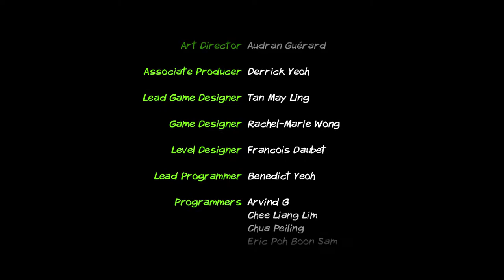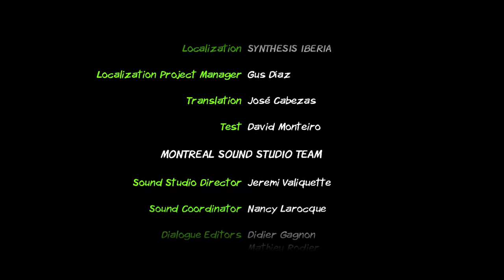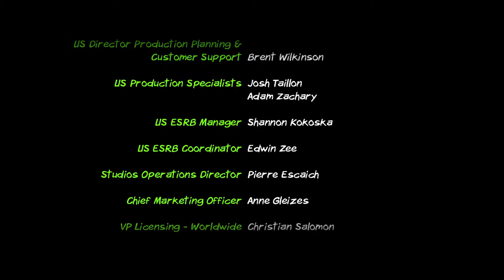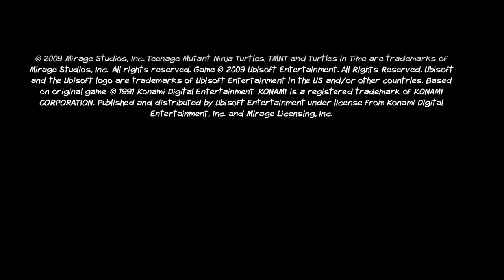Playing Tmnt Turtles In Time Reshelled On Xbox 360 - Full Gameplay Walkthrough!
Hey there everyone I hope your doing good and do you remember this game? This game was on PSN Store and Xbox Market Place and that is TMNT Turtles in Time Reshelled. This game follows the arcade and I have to say this game was fun to play and I would play it more but this game is one of those you had to buy it when it was available. So set back and enjoy and make sure to stick to the end to get a sneak peak of another game that will becoming to this channel soon.